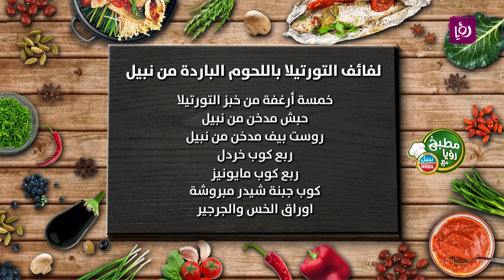مطبخ رؤيا مع نبيل - لفائف التورتيلا باللحوم الباردة من نبيل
نضال البريحي يحضر خلال مطبخ رؤيا مع نبيل لفائف التورتيلا باللحوم الباردة من نبيل